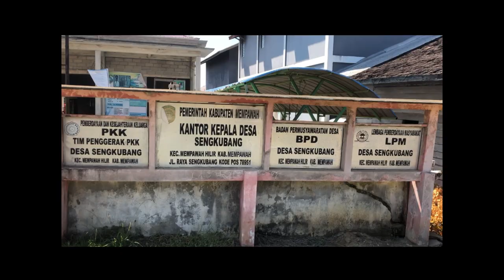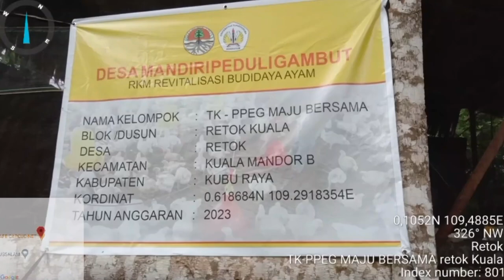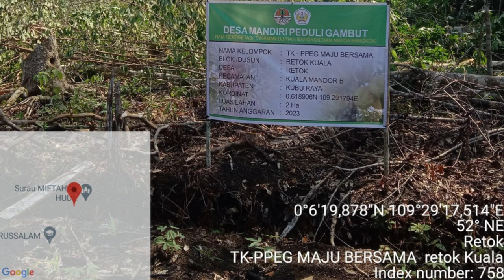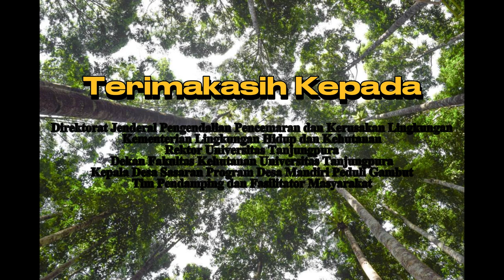PROGRAM DESA MANDIRI PEDULI GAMBUT PROVINSI KALIMANTAN BARAT TAHUN 2023